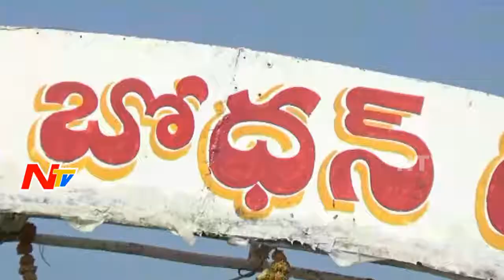All Party leaders Conduct Bodhan Bandh over Sugar Factory || Nizamabad || NTV